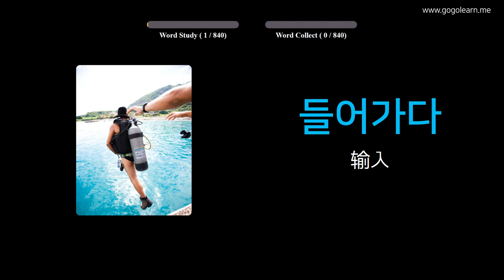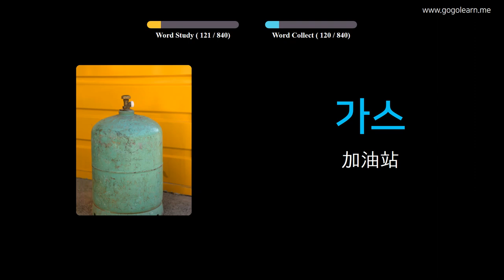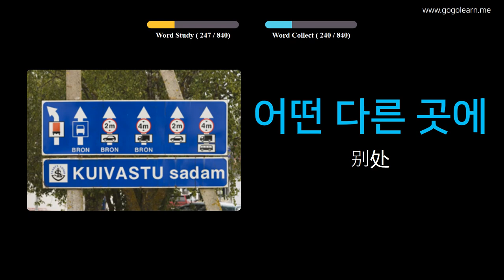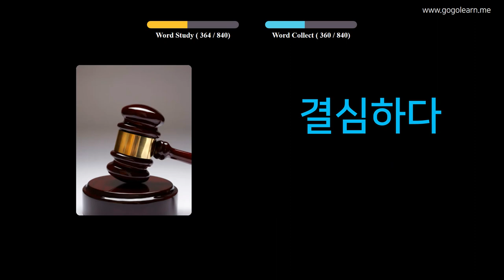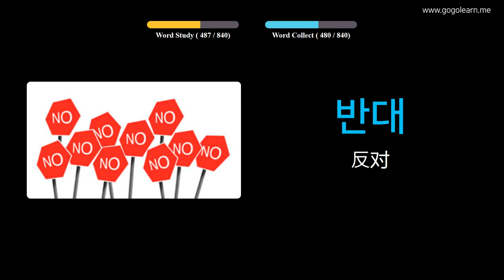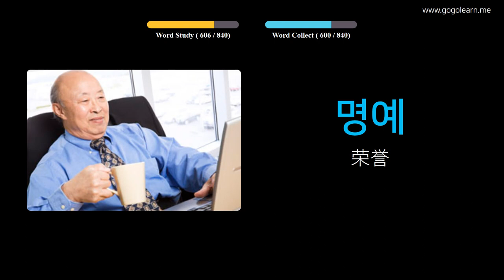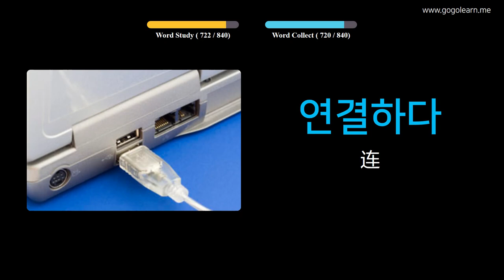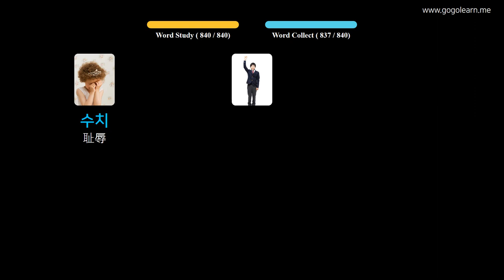通过图片学习韩语|韩语词汇睡觉时听 | Golearn